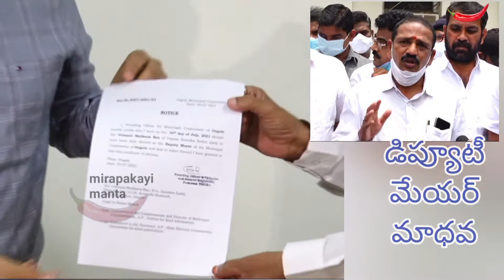ఒంగోల్ నూతన డిప్యూటీ మేయర్ వెలనాటి మాధవ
ఒంగోలు మున్సిపల్ కార్పొరేషన్ లో రెండవ డిప్యూటీ మేయర్ గా వెలనాటి మాధవ కి అవకాశం ఇచ్చిన వైఎస్ఆర్ సిపి ఒంగోలు